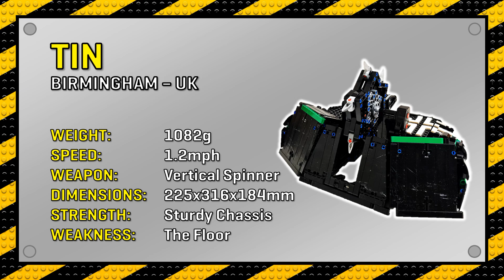Lego Wars Series 3 Heat A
Episode 1: Waddle & Wobba's Dream Adventure

Welcome back to Lego Wars and the beginning of Series 3! The field and arena have expanded and the action is better than ever! Can the seeds Waddledee Too and Aggro Wobba make it though or will there be a surprise in store?

Shelf intro music: CRAZY BANJO by Giorgio Di Campo for @FreeSound Music